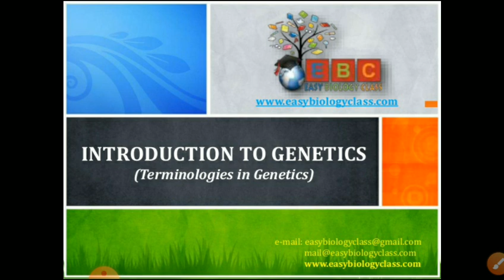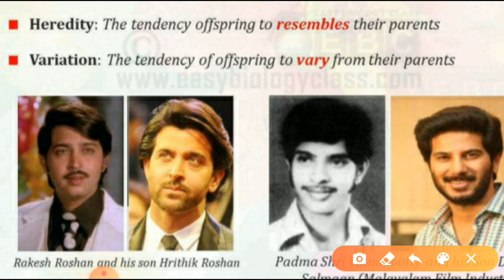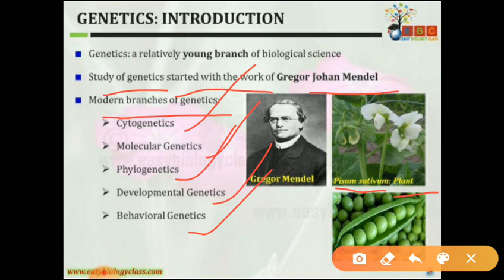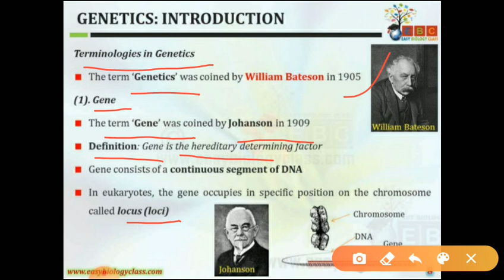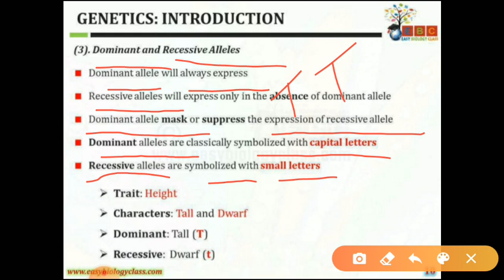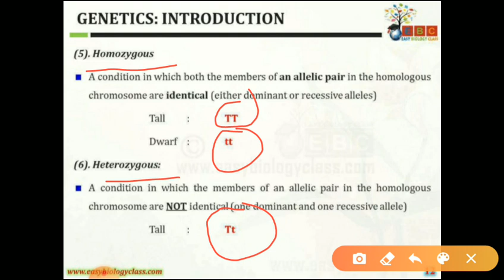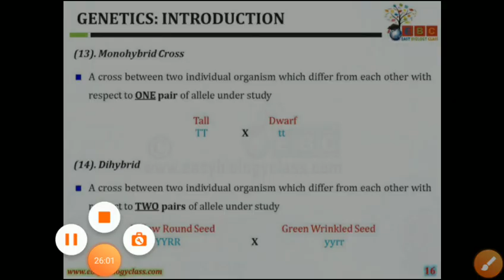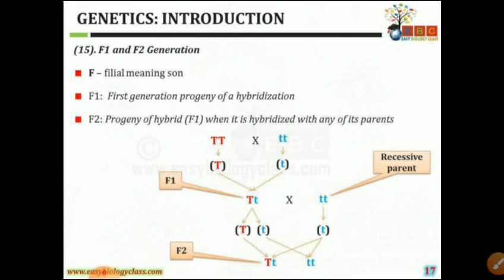ICSE .X. Biology, Chpt. 3.Part-1